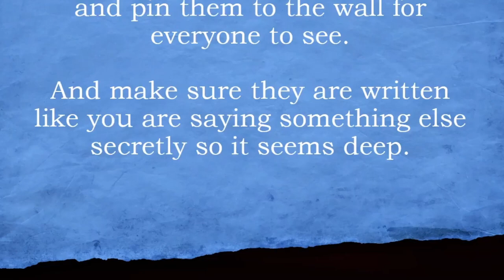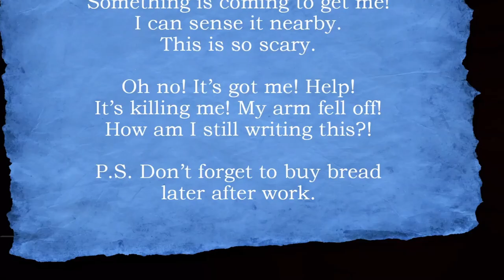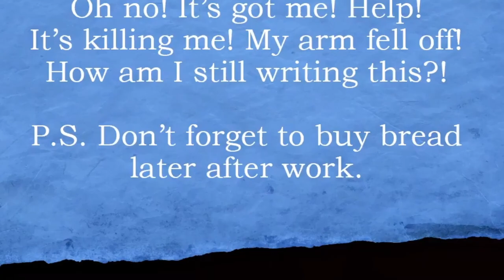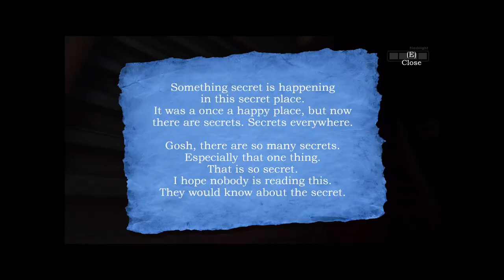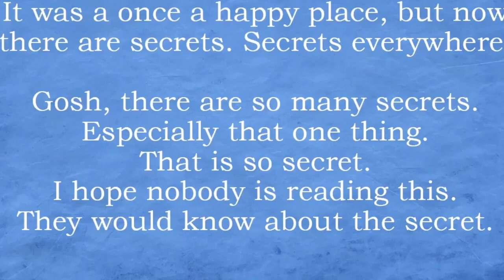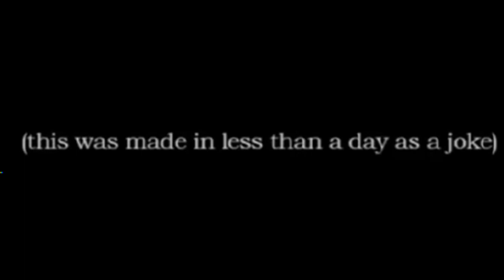MEATLYS STORAGE WORLD (a generic mascot horror game)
Welcome to Meatlys Storage World, a generic mascot horror game. this game is a joke on mascot horror and this is basically a knockoff of garten of Banban. (imagine being a knock off of a knock off).anyways enjoy the video...